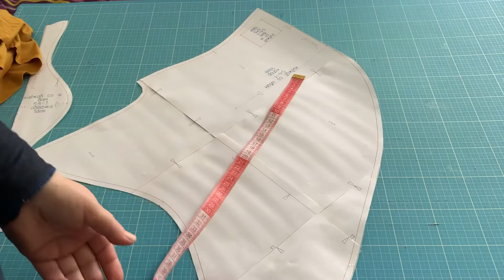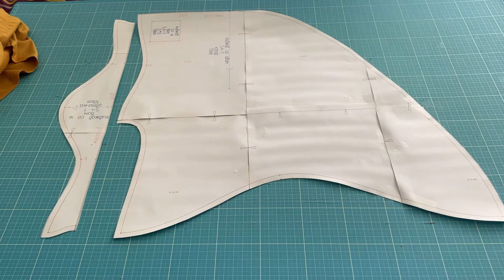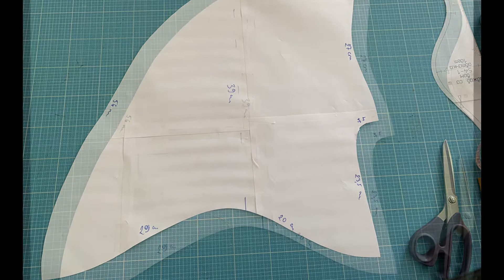Kako se šiva hijab hiđab Hidzab iz jednog dijela